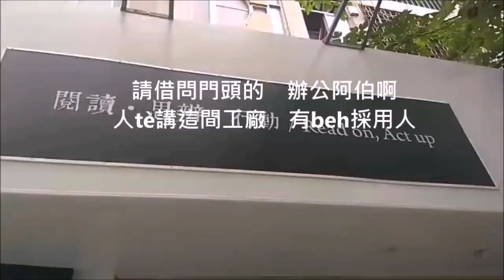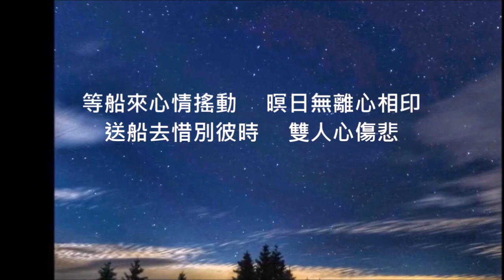港町十三番地、孤女的願望（鄧素卿唱）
港町十三番地 孤女的願望